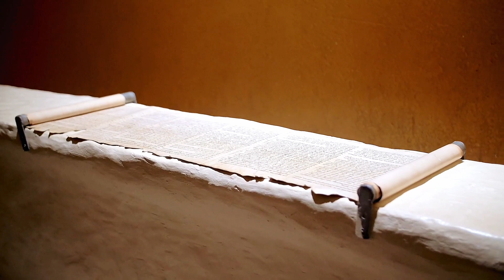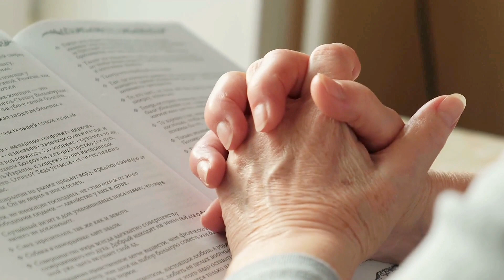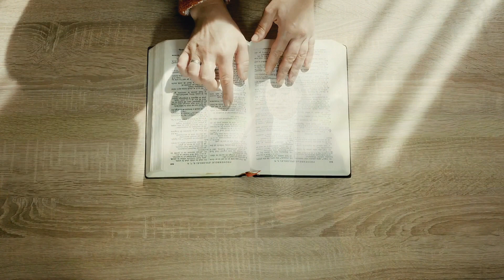Lidia Duduveică- AȘTEAPTĂ ÎN TĂCERE |OFFICIAL VIDEO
muzica și text : Lidia Duduveică
înregistrare și mixaj :David Duduveică
video,edit :Mario VRG
instrumental : Daniel Ursu (din Mizil)

fi binecuvântat/ă!